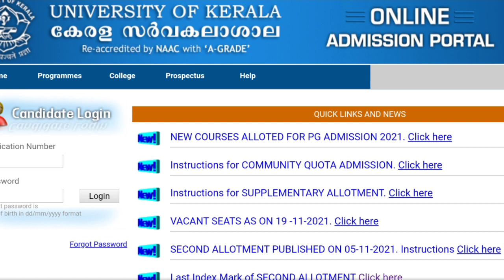PG Supplementary Allotment Published